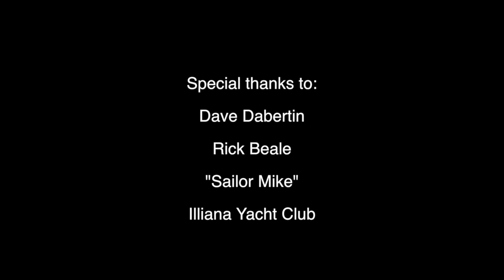2013-08-14-wolflakesail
This video is about 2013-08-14-wolflakesail